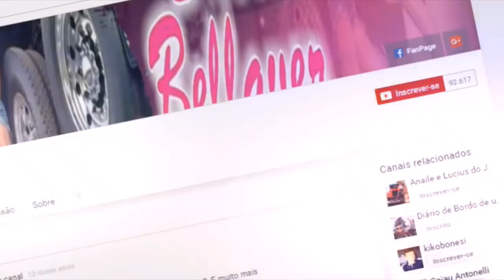CORRE LEVA O BB PRA LOGO MAIS ACELERA O SCANIA AZUL